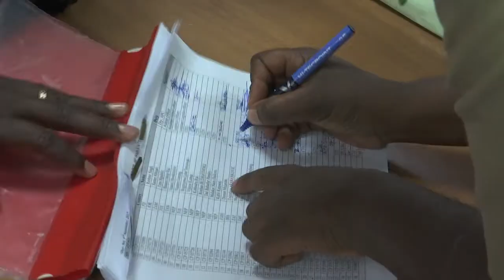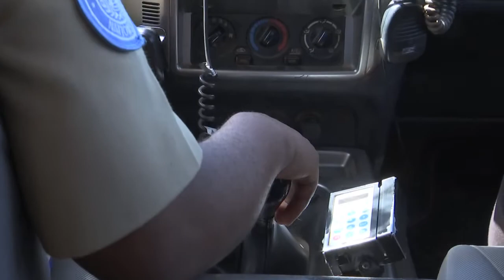Doreen - 'If You Teach a Woman, You Teach a Nation'